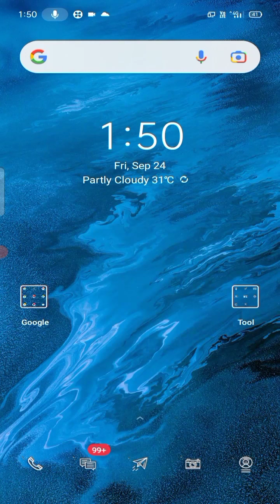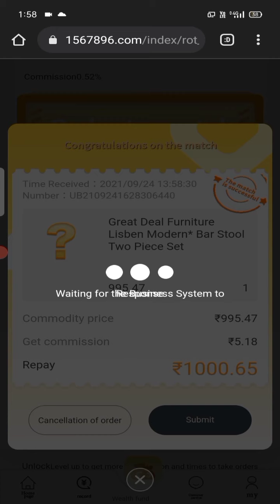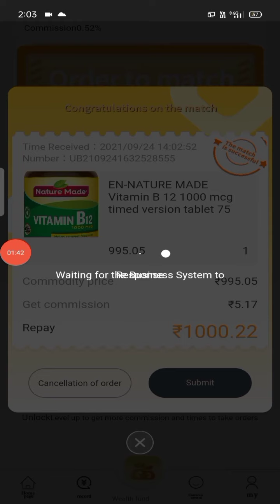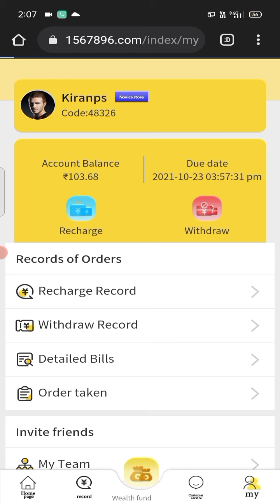New💥Paytm money making app || Instant Withdrew || Withdrew Verified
New paytm money making app without investment Malayalam 2021||with proof || daily unlimited cash
Shikkuz tips
New💥Signup bonus withdraw app || new paytm money making app Malayalam 2021 || instant payment||proof

invite_code=48326

Please join

new money making app malayalam2021 paytm,new money making apps malayalam 2021,newpaytmmoneymakingappmalyalam2021,best money making app malayalm 2021,paytmmoneymakingappsmalayalam2021,paytmmoneymakingappmalayalam,moneymakingappsmalayalampaytmwallet,money making apps malayalam,paytmmoneymakingmalayalam,how to earn money in paytm malayalam,paytm earning app 2021 today,
Using item
  query solved:-
  1. earn money online from mobile
  2.  2. earn money online from mobile malayalam
  3. 4. earn money online from mobile 2020
  4. 5. online money Malayalam
  5. 6. online money
  6. 8. Part time job
  7. 9. part times jobs malayalam
  8. 10. part times jobs malayalam 2020
  9. 11. Part time jobs
  10. 12. Part time jobs 2020
  11. 14. make money online
  12. 15. make money online 2020
  13. 16. make money online malayalam
  14. 19. earn money online from mobile
  15. 20. earn money online from mobile malayalam
  16. 21. earn money online from mobile malayalam 2020
  18. 24. online money Malaya
  19. 25. make money online 2020
  20. 26. simple way to earn money online
  21. 27. simple way to earn money online malayalam
  22. 28. simple way to earn money online 2020 29. simple way to earn money online malayalam 2020
  23. 41. part time job
  24. 42. simple online jobs
  25. 43. best earning app 2020
  26. 44. best earning apps for android 2020
  27. 45. online earning
  28. 46. earning apps
  29. 47. earning apps for android
  30. 48. how to earn money online
  31. 49. paytm cash
  32. 50. spin and earn money
  33. 51. how to make paytm chash
  34. 52. how to make paytm chash malayalam 53. how to make paytm chash 2020
  35. 54. how to make paytm chash malayalam 2020
  36. 55. how to make paytm chash easily
  37. 56. easy way for earn
  38. 57. easy way to online money making malayalam
  39. 58. easy way to online money making malayalam 2020
  40. 59. easy way for online money making 2020 60. how to earn paytm money
  41. 61. how to earn money online malayalam 62. earn from home
  42. 63. work from home jobs
  43. 64. nice online jobs
  44. 65. earn money in 2020
  45. 66. video app
  46. 67. online part time jobe
  47. 68. online part time jobe malayalam
  48. 69. online part time jobes malayalam 2020 70. part time job malayalam 2020
  49. 71. Paytm cash malayalam
  50. 72. How to make paytm cash
  51. 73. Paytm unlimited trick
  52. 74. Daily cash
  53. 75. Money making apps malayalam
  54. 76. Paytm cash earn app malayalam
  55. 77. Money making app trick
  56. 78. Daily money
  57. 79. Mobile recharge app
  58. 80. Tricks malayalam
  59. 81. money trick
  60. 82. money making app
  61. 83. money making malayalam
  62. 84. Techy tricks
  63. 85. free paytm cash
  64. 86. New money making
  65. 87. moneymaking app
  66. 88. Free cash
  67. 89. Unlimited trick malayalam
  68. 90. easy ways to make money
  69. 91. how to make money fast
  70. 92. work from home jobs
  71. 93. home business
  72. 94. home based business
  73. 94. online job
  74. 96. how to make 💰
  75.  97. working from home
  76. 98. how to earn
  77. 99.aLLbest money making apps malayalam 100. best money earning apps malayalam 101. best money earning apps for Android 102. best money earning apps in
  91. m2020 today launched money makining signup and withdraw
92. --bestearningapps newearningapps​ earndailyfreepaytmcash2021​ paytmcashearningapps​​ paytmcashtoday​​
93. paytmcash​​ earnmalayalam​ freepaytm​
94.
95. ▶FreePaytmCasH
96. ▶UnlimitedPaytmCash
97. ▶EarnPaytmCashMalayalam
98. ▶MoneyMakingMalayalam
99. ▶MakeMoneyMalayalam
100. Bug trick money
  101. @Pinky & Me
  102. @FREEK YT
  103. @Mad techy